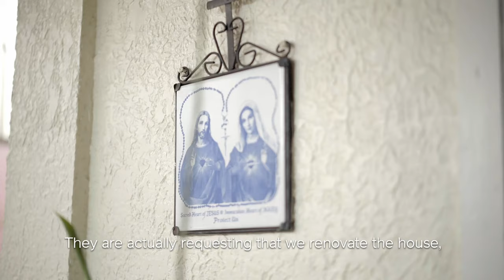Learning about a Filipino home | Living in an extended family - IKEA Philippines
Since 2016, we have visited many Filipino families as we learn and understand life at home in the Philippines. One of our stops, an ancestral home that houses quality time and traditions for Cindy and Junie's family.